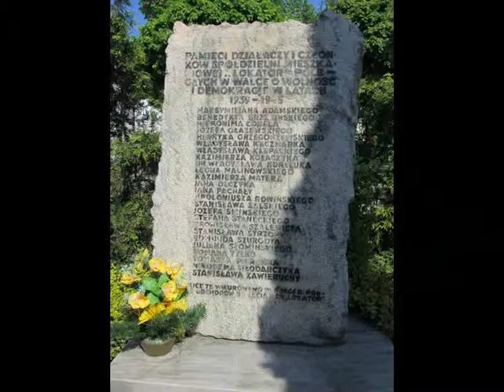WYCIECZKA NR 163 - Tadzin i Tadzin